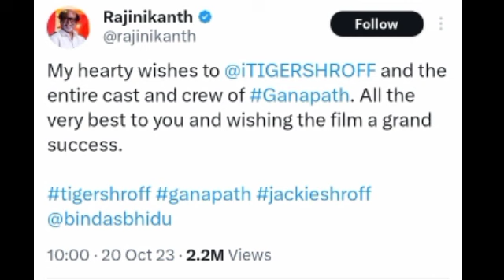Rajnikant Big Statement On Ganpat Movie | Celebrity Reaction on Tiger shroff's Ganpat Movie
rajnikant reaction on Ganpat Movie